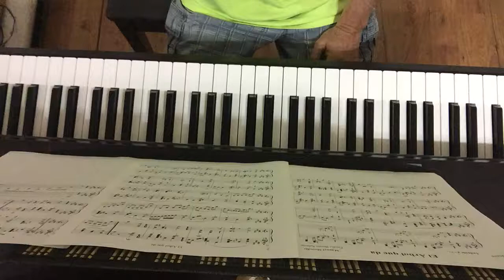"El árbol que da" Manuel Merodio